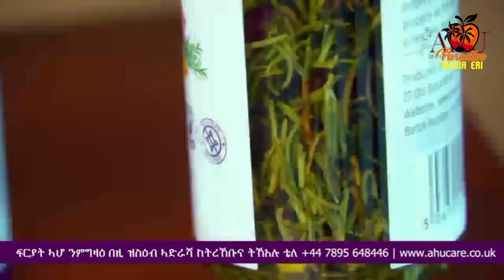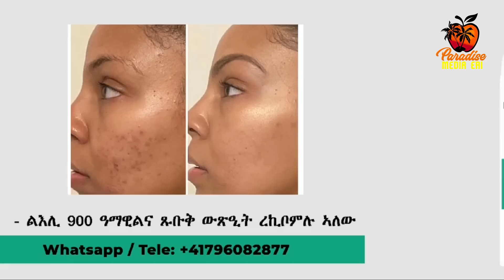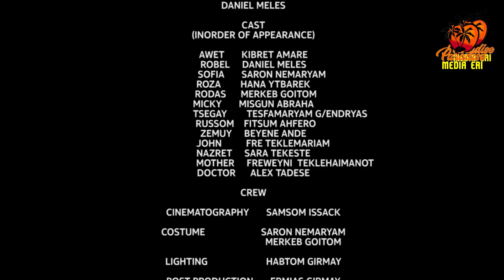New Eritrean Series Movie Firdi Feradian-By Saron Nemariam-Part-23- ፍርዲ ፈራድያን-ሳሮን ነማርያም-23 ክፋል-2022